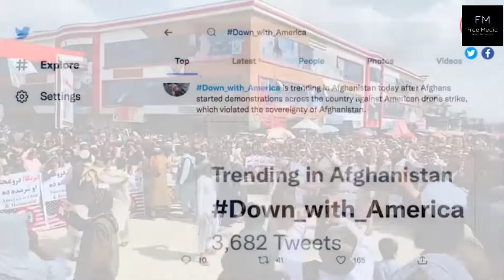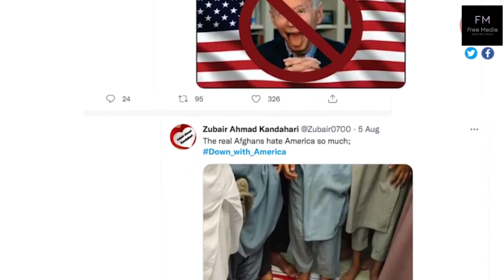‏کابل میں امریکی ڈرون حملے کے بعد افغان عوام کا امریکہ کیخلاف احتجاج، خصوصی رپورٹ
‏کابل میں امریکی ڈرون حملے کے بعد سے افغان عوام میں امریکہ مخالف جذبات شدت اختیار کر گئے ہیں۔ شہری سڑکوں پر احتجاج اور سوشل میڈیا پر امریکہ مخالف ٹرینڈز میں بھرپور شرکت کر رہے ہیں۔ ڈرون حملے کیلئے امریکہ کو زمین کس نے دی؟معمہ حل ہوگیا۔ خصوصی ‎رپورٹ